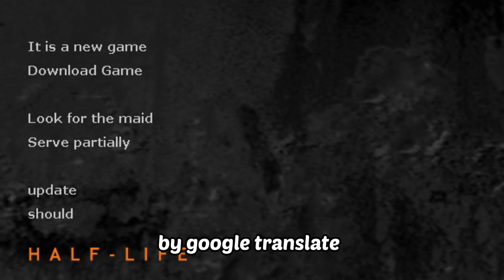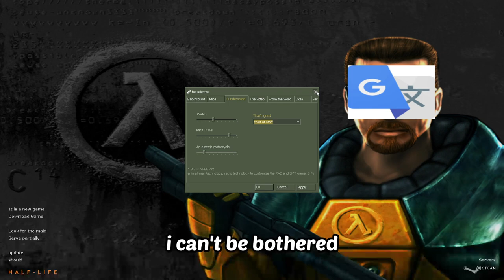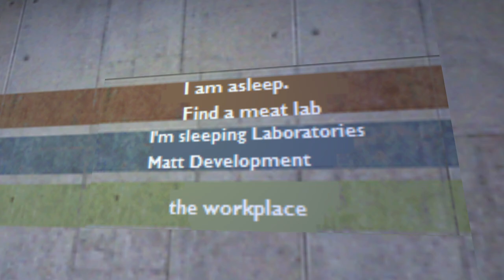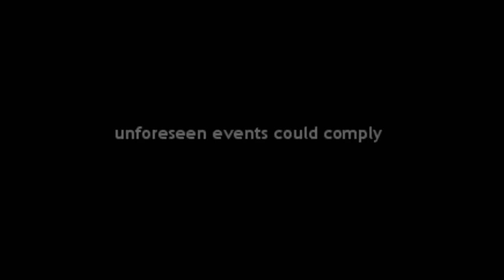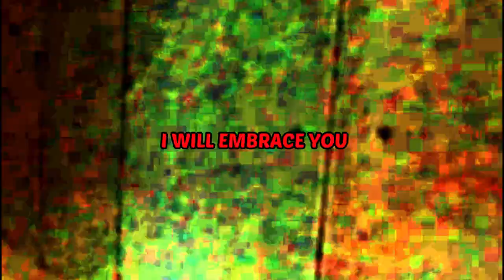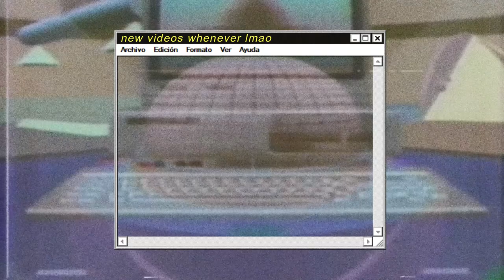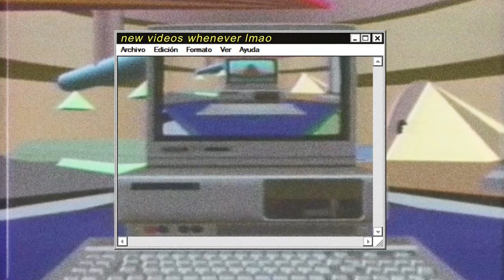Playing Half Life 1 but the context is missing (Google Translate Mod)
Yes, well it is to be great not say! Not every man is an ocean they tell stories...

hi everybody, in today's video i played half-life but everything was badly translated. this is probably one of the greatest mod to ever be published in the half-life community. it was truly an experience to say the least. if you enjoyed this gaming experience, be sure to tell your friends about the institution of gamers established by yours truly :) (i know this sounds ominous, but it's literally just me telling you to subscribe)

~feelixify